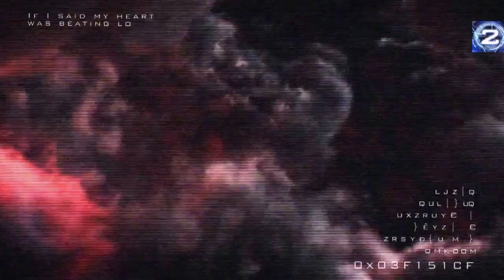Intro Catshow Papeete 2013